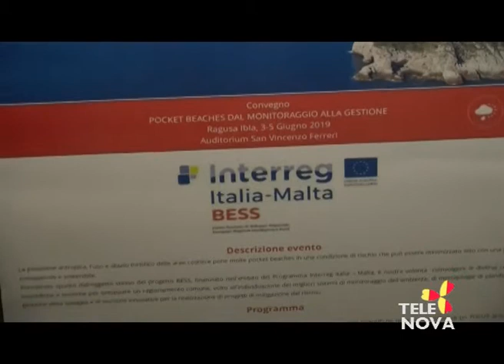Tele Nova Speciale intervista Nanni Randazzo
A Ragusa Ibla è iniziato ieri e si concluderà domani il convegno  “Pocket Beach dal monitoraggio alla gestione”. Il servizio di Roberto Voi  in onda oggi alle 19,30 nel Tg su Tele Nova, visibile sul canale 14 nelle province di Ragusa, Catania, Siracusa e e Caltanissetta con il coordinatore scientifico del progetto, prof. Nanni Randazzo.